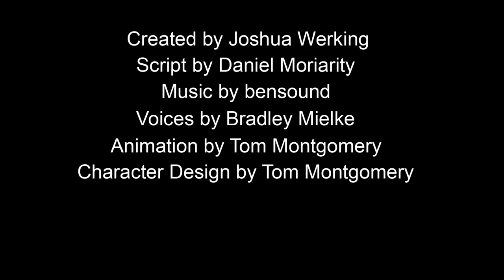Cubicle Heroes (PILOT EPISODE 01)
What happens to the superheroes who don’t make it big? To the individuals denied entry into the next biggest league or team or supergroup. How can a superhero make a living without saving any lives?

Cubicle Heroes, a brand-new animation project from Josh Werking, aims to answer those questions.

Cubicle Heroes is an animated comedy-adventure animation in the spirit of classic Adult Swim series. Irreverent, humorous, well-animated and dripping with parody and satire, the series is both a celebration and a critique of superhero culture. It examines the magical and mundane, the everyday and the exciting, and the places in our lives where the superpowered meets the regular.

Superheroes are everywhere these days; it seems like every week a new movie, TV show or video featuring superpowered heroes in tights comes out. By now, the formula is well-known if not outright stale: the hero overcomes the villain to go on living a life of wealth, glory and power, celebrated by all around him. But what about the superheroes who don’t make the cut? What happens to them?

Well, in Cubicle Heroes, they start insurance companies and go on living life like the rest of us.

Cubicle Heroes follows two lifelong friends, Professor Smash, a towering hulk of a man with rippling muscles, and Dr. Keen, a wheelchair-bound hero with an unmatched intellect. After being denied entry into the Super League — for slacking around and drinking on the job — the two heroes started The Justice Insurance Company together. Now, instead of defending their city from massive killer robots and other threats, the pair go around on the ground assessing claims and issuing payments.

Also thrown into the mix are Lightning Shaft — a super speedster with a penchant for alcoholism — and Kyle — a bumbling intern with no powers who (mistakenly) believes that if he spends enough time around superheroes that he’ll become one himself. Lightning Shaft and Kyle are about as good at their job as Smash and Keen, that is so to say, not very good at all, but the four share a bond that anyone with long-term drinking buddies will recognize.

It’s not all mundane and 9 to 5 though – the “heroes” of the Justice Insurance Company will also have to worry Master Vile and his henchman STEVE, a supervillain duo who hates Professor Smash and wants to see him in ruins. In fact, Vile has started his own insurance company out of spite just to try and put Smash and his friends out of business.